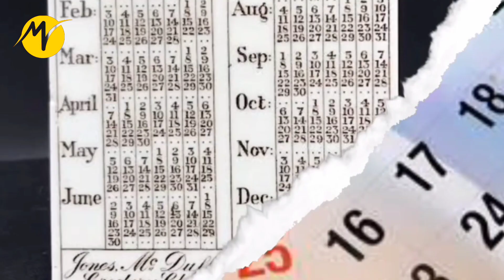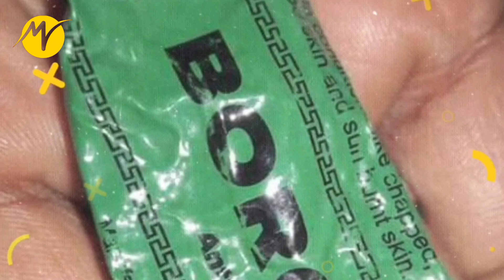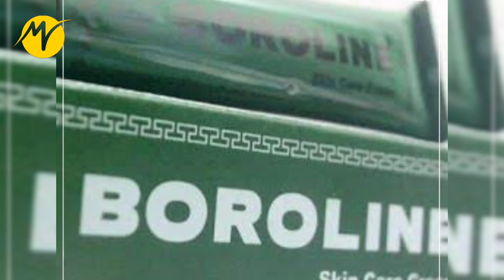ইংরেজদের মুখে ঝামা ঘষে দিয়েছিল বাংলার ‘বোরোলিন’ | History Of Boroline | TBM Motivation